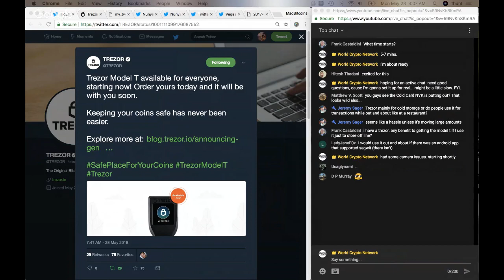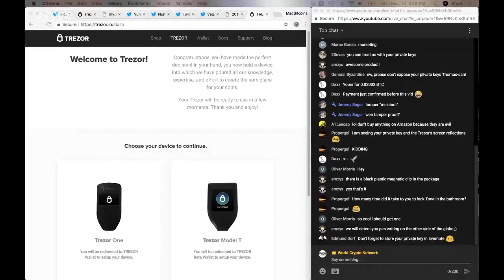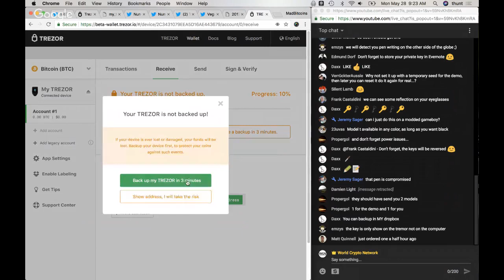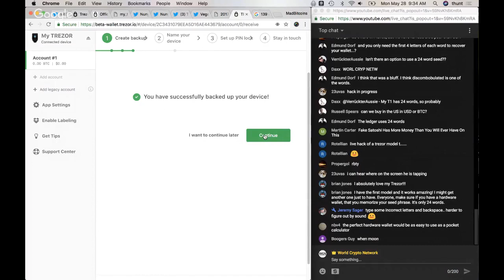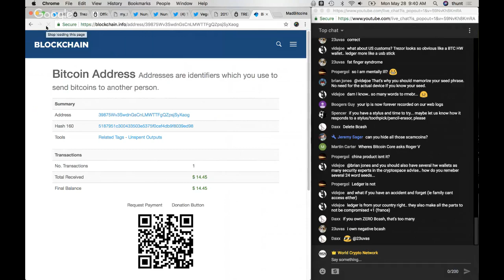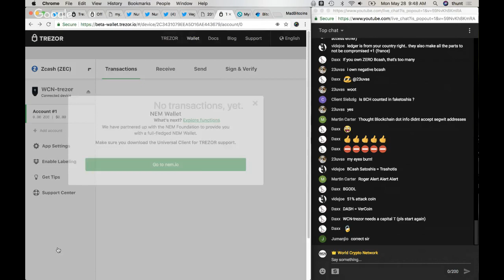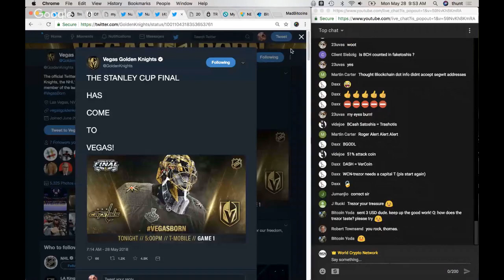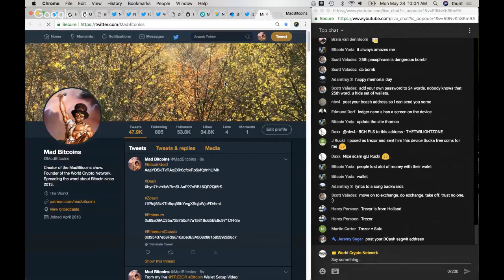Let's set up a Trezor Model T Bitcoin Wallet - LIVE with Q&A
Trezor Model T in stock and available for next-day shipping.

Trezor T was graciously provided by Trezor.  Thank you!  =[8-)